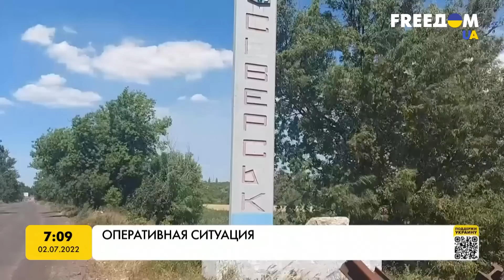Актуальная информация на фронтах. Марафон FreeДОМ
Российским войскам не хватает сил, чтобы удерживать контроль в оккупированном Херсоне – на юге растет украинское сопротивление. Тем не менее противник продолжает обстреливать мирные города и разрушать инфраструктуру в соседних областях Украины. Подробно о ситуации на 129-й день войны РФ против Украины узнавайте в материале.